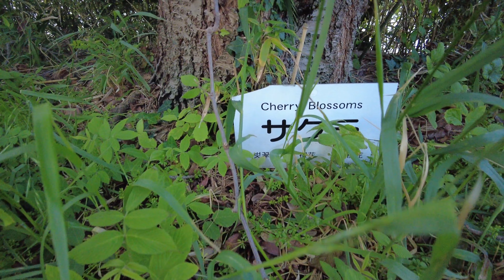[4K] Sunset Walk on Omi Island (Yamaguchi Prefecture)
A sunset walk on Omijima - an island in the far west of Japan, a popular diving spot.

青海島、山口県